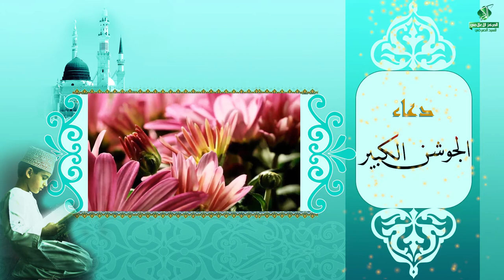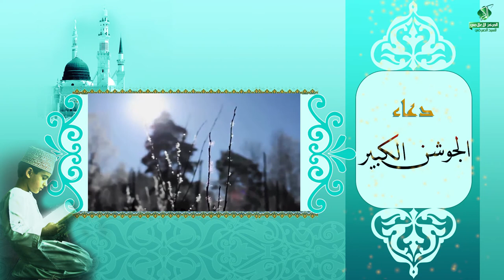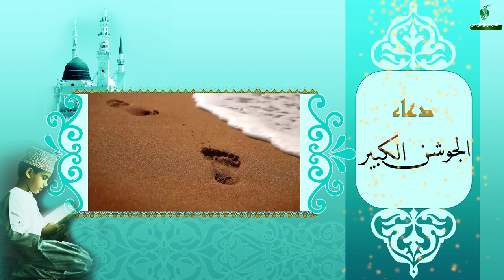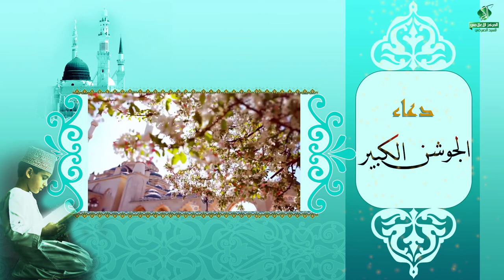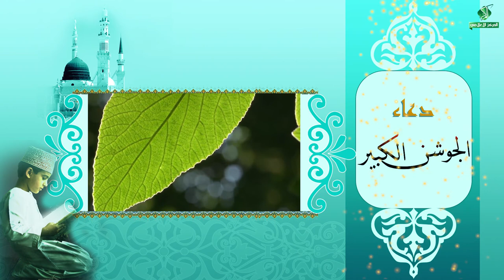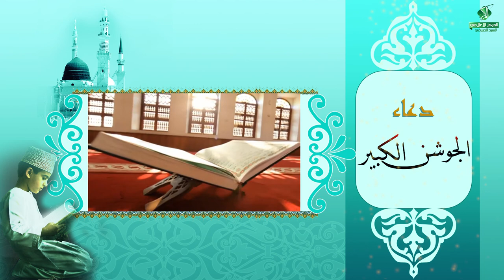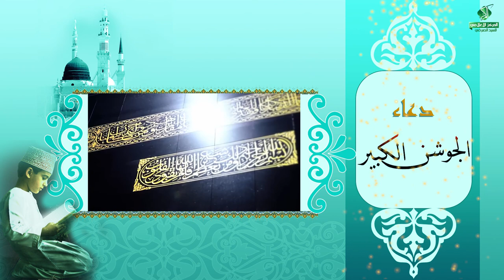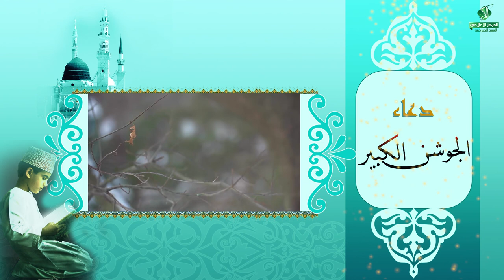دعاء الجوشن الكبير بصوت المؤمن:سليم الخليفاوي